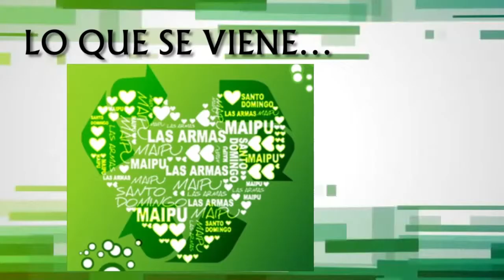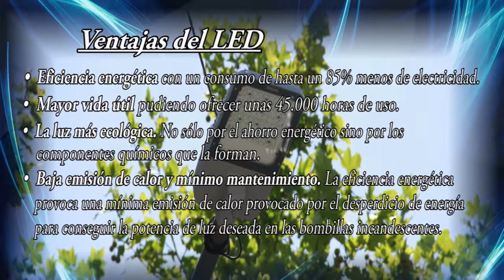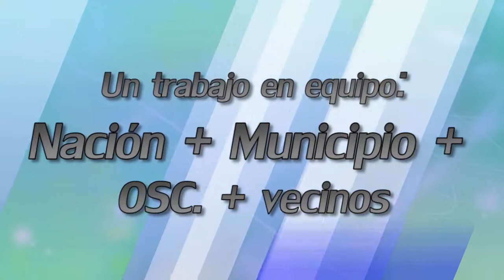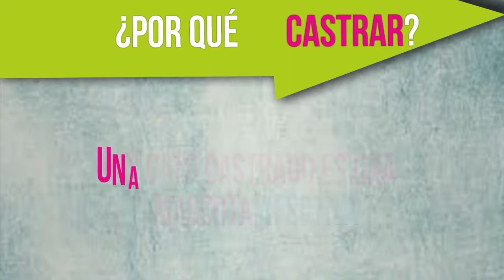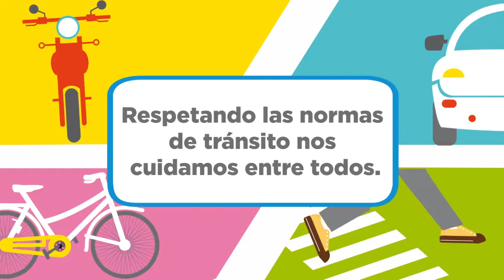Maipu Informa EDICION 987